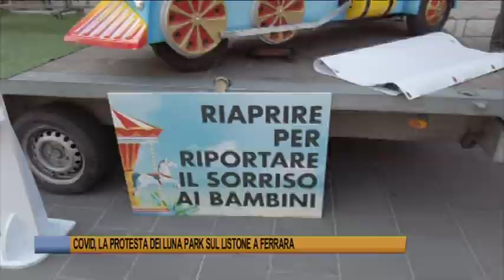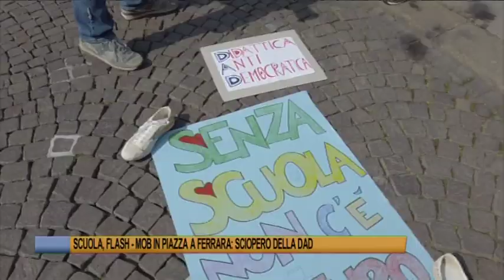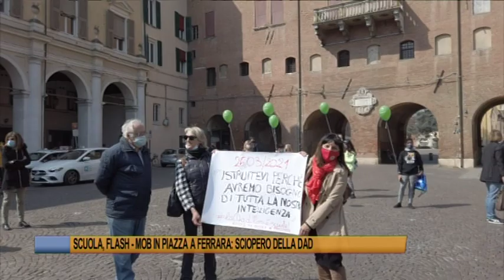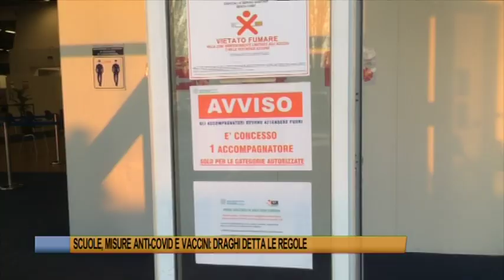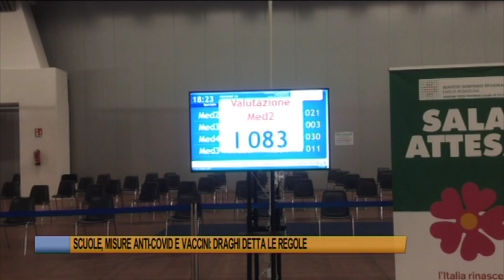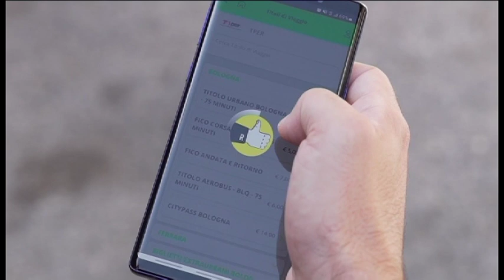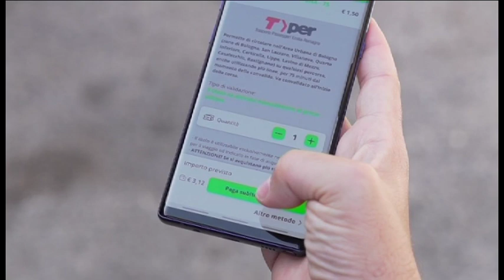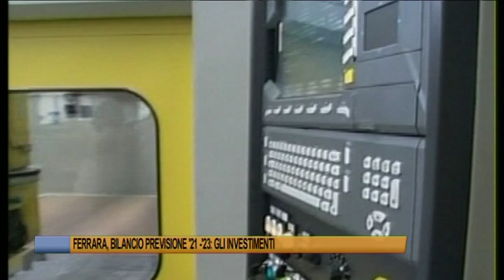Telegiornale del 27 marzo 2021 Edizione delle 13,30